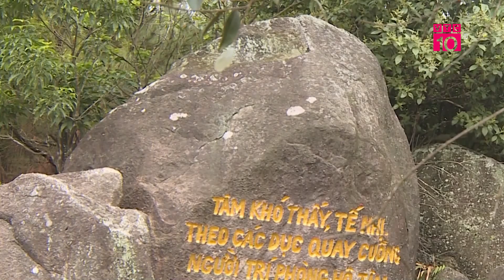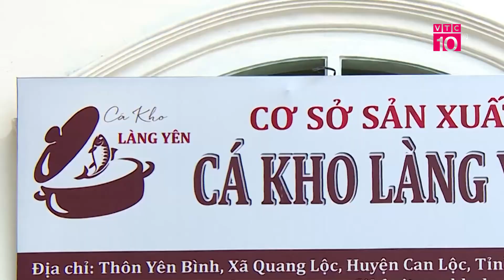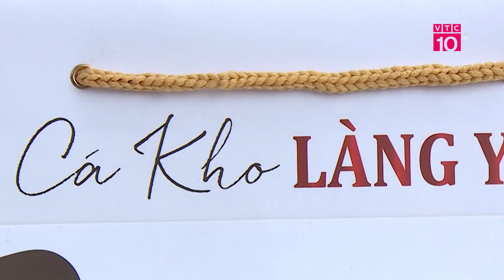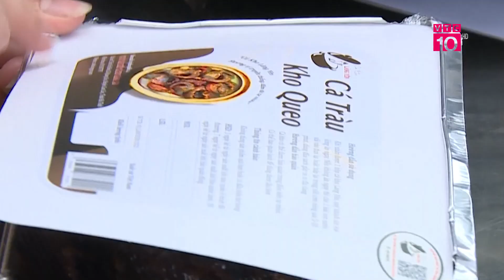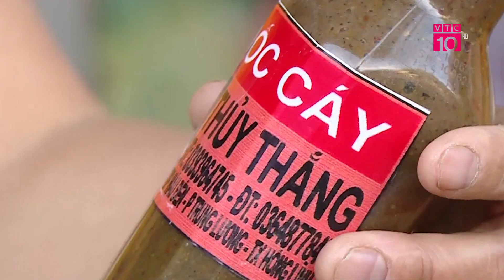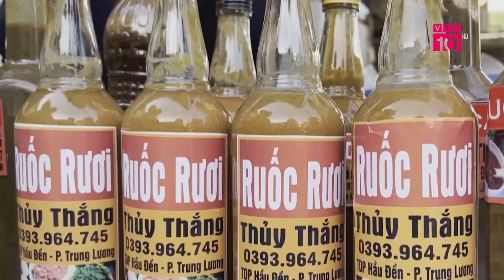Khám phá nét mộc mạc của miền quê Hà tĩnh phần 2 | NMQV | VTC10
VTC10 | Khám phá nét mộc mạc của miền quê Hà tĩnh phần 2
Chùa Hương Tích là quần thể di tích văn hóa có quy mô lớn với ngôi chùa thờ Phật, đền thờ Thần cùng các đền gắn liền với tín ngưỡng nông nghiệp và tín ngưỡng thờ mẫu của người dân Việt Nam. Chùa nằm ở vị trí đặc biệt nhất, cao 650m so với mực nước biển và tọa lạc ở vị trí lưng chừng dãy núi Hồng Lĩnh - nơi được gọi là “Khối quần sơn kỳ vĩ”. Cảnh động Hương Tích đã được chọn làm biểu tượng cho danh sơn Hồng Lĩnh và được chạm lên Anh Đỉnh, là một trong chín đỉnh đồng đúc năm Minh Mạng thứ 17 đặt tại Kinh thành Huế.Chùa Hương Tích sở hữu vẻ đẹp thơ mộng ẩn mình giữa làn mây khói mờ ảo. Đây là một trong những ngôi cổ tự lâu đời của đất Hà Tĩnh và gắn liền với những giai thoại xa xưa.

* Địa chỉ: Tầng 11, Tòa nhà VTC, 23 Lạc Trung, Hai Bà Trưng, Hà Nội